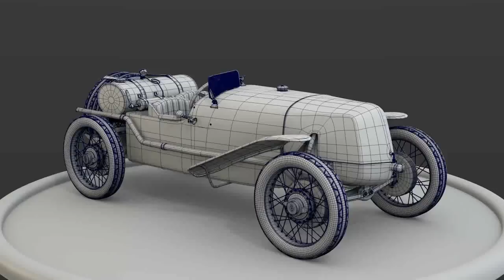Tatra T12 Targa Florio - clay + wire turntable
Personal project for improving my modeling skills.